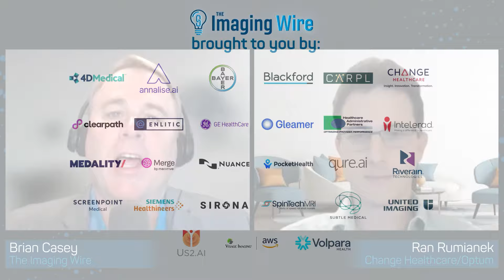The Imaging Wire Show -- Lessons of Cloud Image Management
What has radiology learned so far as it transitions to wider use of cloud-based medical image management? In this Imaging Wire Show, we talked to Ran Rumianek of Change Healthcare about how now is the right time to begin moving imaging data to the cloud.

1:08 When the right time is to move medical imaging data to the cloud?
02:33 How can cloud technology smooth out medical imaging processes?
04:29 When thinking about imaging in the cloud, what are the key elements that need to be considered?
06:23 How does cloud adoption allow you to look at enterprise imaging holistically across an organization?
08:13 Tangible benefits of cloud for radiology
09:14 Is healthcare’s attitude toward the cloud starting to change?
10:40 Closing thoughts for making the transition to the cloud easier